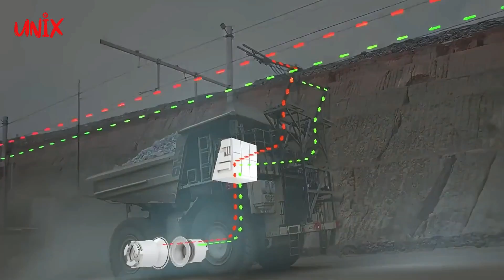Melayang Diatas Air, Inilah Teknologi Untuk Mempercepat Proses Konstruksi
Video ini mengungkapkan beberapa teknologi konstruksi paling inovatif yang ada saat ini. Kemajuan teknologi dalam bidang konstruksi memberikan banyak manfaat, seperti mempercepat proses proyek, mengurangi biaya, dan meningkatkan efisiensi.

Salah satu teknologi yang ditampilkan adalah modular ponton, dengan contoh yang menarik yaitu The Floating Pier. The Floating Pier adalah jembatan apung yang terbuat dari ribuan modular ponton yang dihubungkan dan dirangkai menjadi satu. Proyek ini memakan waktu 4 bulan dan biaya sekitar 17 juta dolar AS.

Modular ponton juga dapat digunakan untuk jembatan penyeberangan dan tempat parkir kapal. Kemampuannya menahan beban kendaraan berat, seperti mobil dan truk, menjadikannya solusi yang kuat dan serbaguna.

Selain itu, teknologi ecological floating menggunakan HDPE memungkinkan pembuatan alat yang dapat diisi dengan tanaman untuk memantau dan meningkatkan kualitas air.

Dalam industri pertambangan, dump truck trolley dengan teknologi canggih seperti Hitachi EH 3500 AC-3 digunakan untuk meningkatkan produksi dan mengurangi biaya pengeluaran.

Di Denmark, perusahaan Urban Rigger menciptakan apartemen yang dibangun di atas air untuk mengatasi keterbatasan lahan. Apartemen ini ramah lingkungan, menggunakan panel surya dan sistem pemanas air laut.

Advance Construction Robotics menciptakan robot Tybot yang dapat mengikat sambungan besi secara otomatis, menghemat waktu dan tenaga manusia.

Terakhir, alat Bumpa dari Mace Industries mempercepat proses pemasangan material di tempat yang sulit dijangkau. Dengan kapasitas muatan hingga 1.000 material setiap 25 menit, alat ini sangat efisien.

Video ini memberikan gambaran tentang berbagai teknologi inovatif yang digunakan dalam industri konstruksi, membawa manfaat signifikan dalam mempercepat dan mempermudah proses konstruksi.